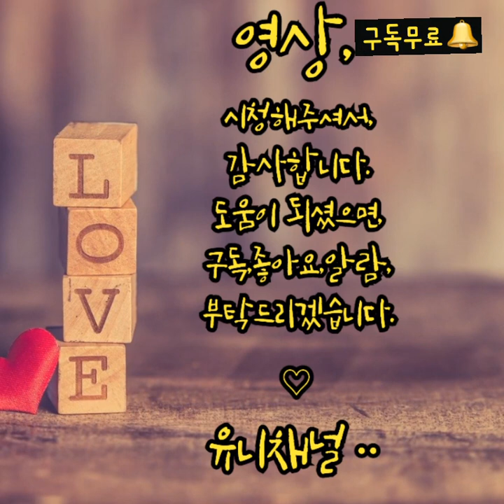고구마심기 오이심기 고추심기 비트심기 호박심기 수세미심기 농사짓기 60대부부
해마다 조금씩,
 가꾸는재미로,
야채들을 골고루 심어요~
식물들이 자라는 과정^^
을 보면서!~~
신기함과 뿌듯함ᆢㅎㅎ
농사일은 서툴지만,
나름 즐기면서 하니,
힐링이 되네요~
감사합니다.

***함께 행복하기에용***